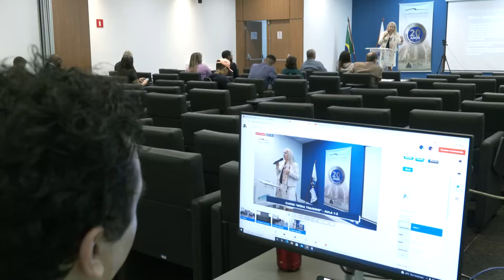Alerj Notícias - Palestra Elerj Midia Training